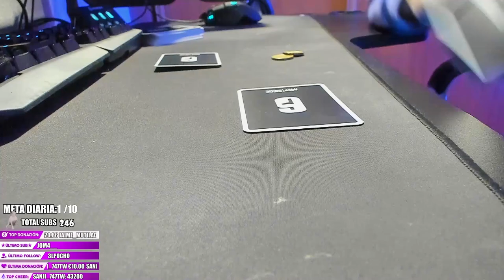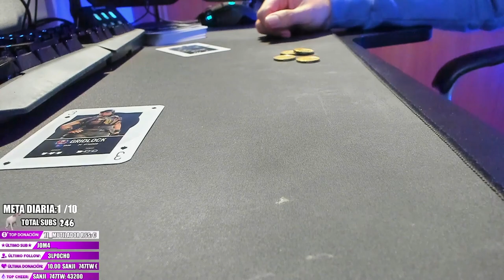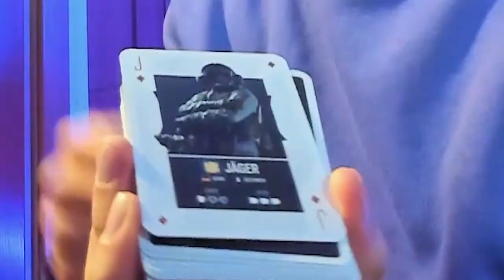SI CON ESTO NO LIGAS NO PUEDO AYUDARTE MAS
✅GT XBOX: miwell
✅ID ps4: miwellYT